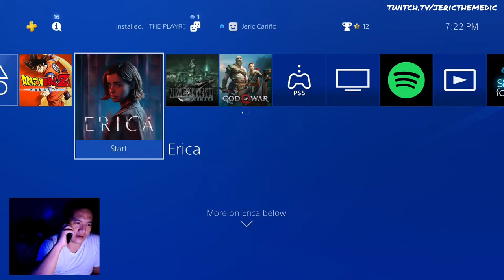God of War w/ Pug Daddy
My system:
Lenovo Legion Y7000p Gaming Laptop
Avermedia Capture Card
Samsung Galaxy Note 20 Ultra 5g (Snapdragon)
Xbox Series X
Avermedia Webcam
Shure MV7 Mic
TC Helicon GoXLR Audio Interface
my Wild Rift ID: JericTheMedic#5409